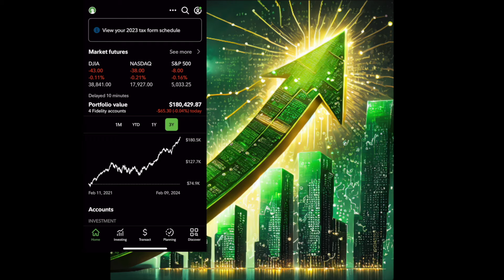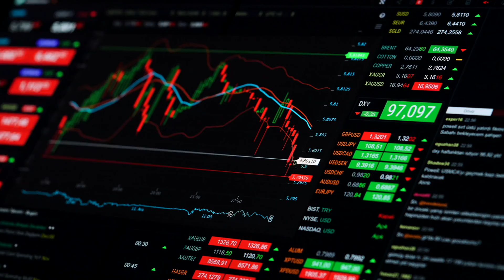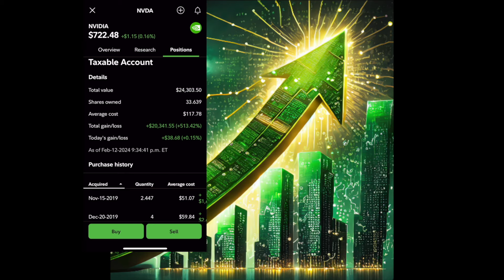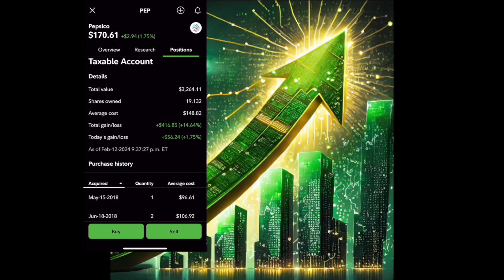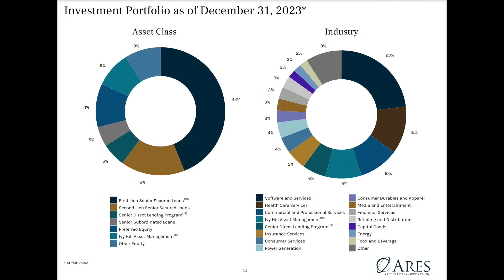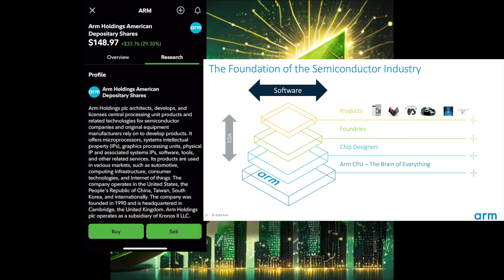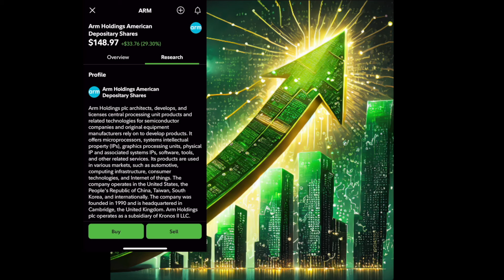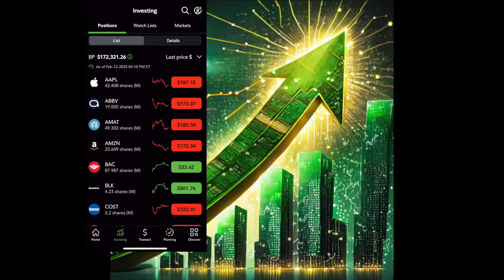MASSIVE Returns in $180,000 Dividend Stock Portfolio - 4 Stocks To Watch!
Valentine's Day Deals

Stock market has been on an unbelievable hot streak to start 2024. I go over some stocks responsible for my large gains and also some stocks to keep an eye on as earnings season comes to a close. Companies like NVIDA, ARM Holdings, and the rest of the semiconductor stocks have been boosted up by all the AI buzz. Will it last?